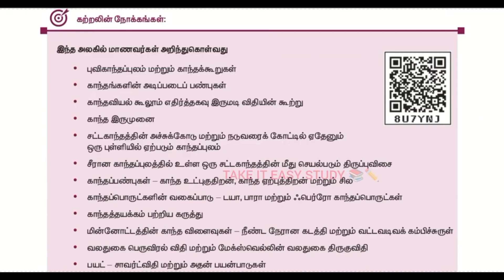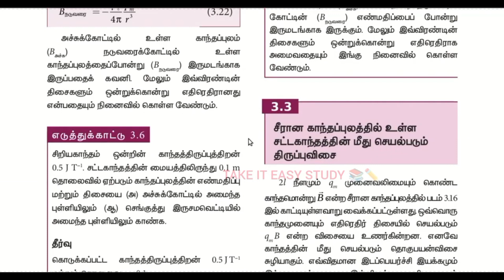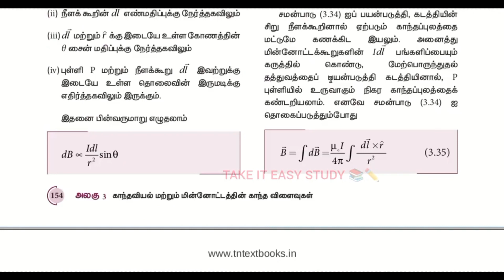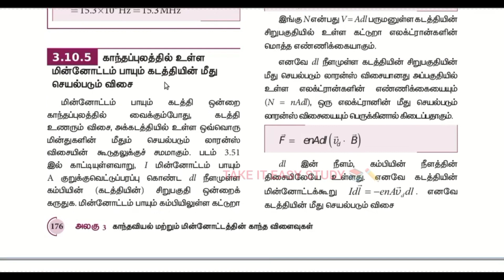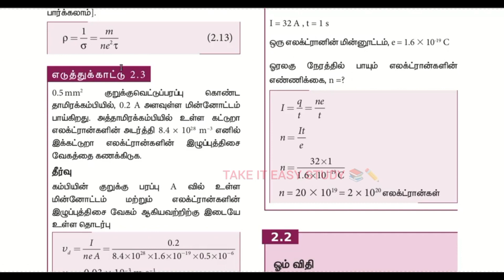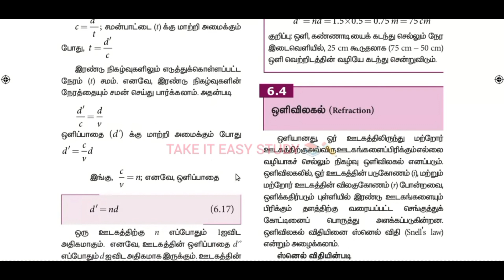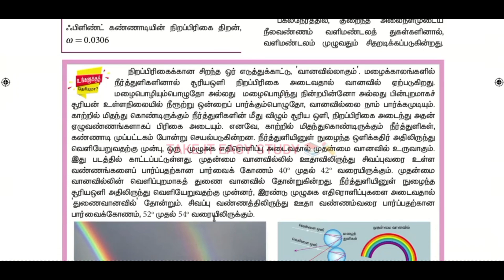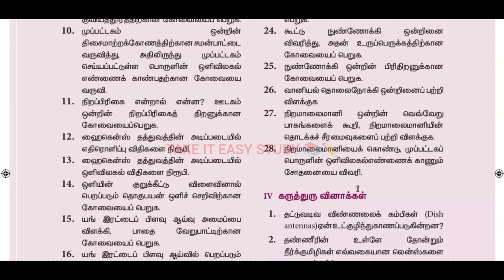12th physics chapter 3&6 all important questions in tamil